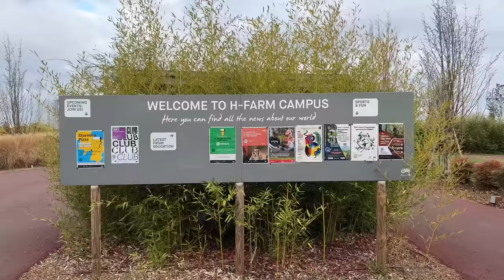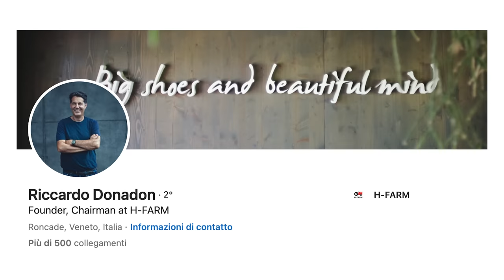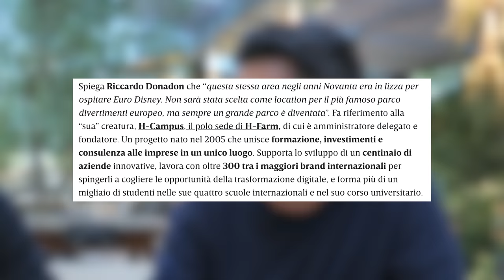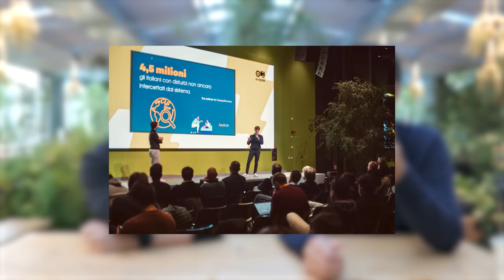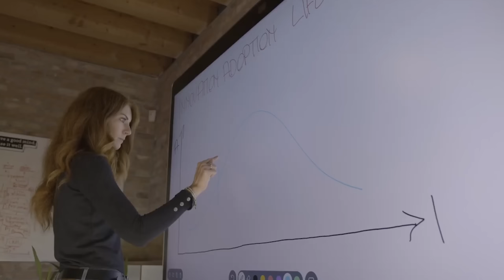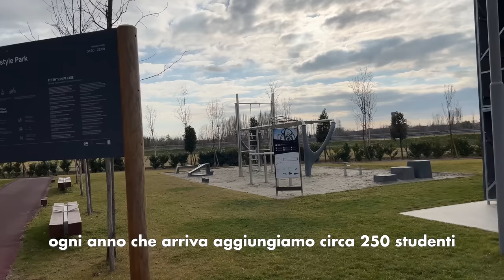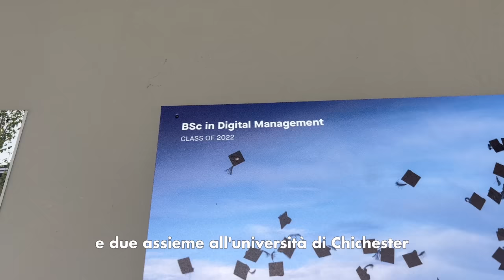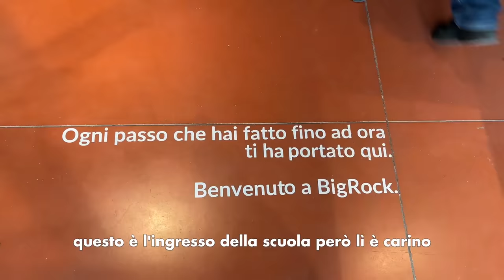Riccardo Donadon 🚜 La storia del di H-FARM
In questo video parlo con Riccardo Donadon, fondatore di Hfarm e faccio anche un tour per il campus!

0:00 Chi è Riccardo Donadon e cos'è HFARM
0:40 L'inizio dentro La Ghirada
1:45 La vendita del centro commerciale online
2:40 L'apertura di E Tree
3:22 La vendita di E tree
4:00 L'anno di giardinaggio
4:36 La nascita di H-FARM
5:20 Il primo passo per fondare H-FARM
6:22 Il primo incubatole di Startup
7:28 L'investimento in Depop
8:45 come mai creare la scuola?
10:00 Il tour del campus - scuola dell'infanzia
12:47 Impianti sportivi
13:25 Boarding
14:05 La library
14:25 Le superiori
14:58 Il College
16:30 le casette
16:50 Big Wave
17:04 Big Rock